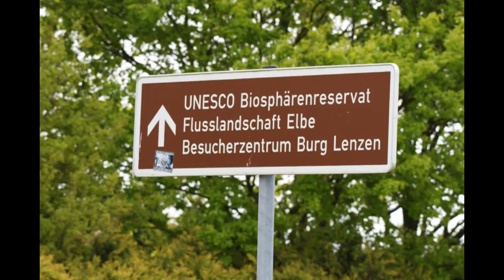Diashow FrogFoto 2017 / 1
Hier ein BEST OFF unserer Fotos, die wir im ersten Halbjahr 2017 gemacht haben. ...Viel Spass damit, .Erika und Bernd.